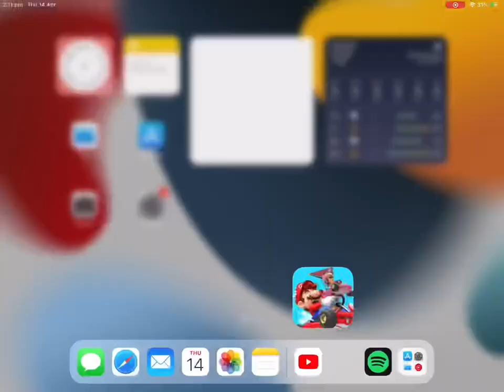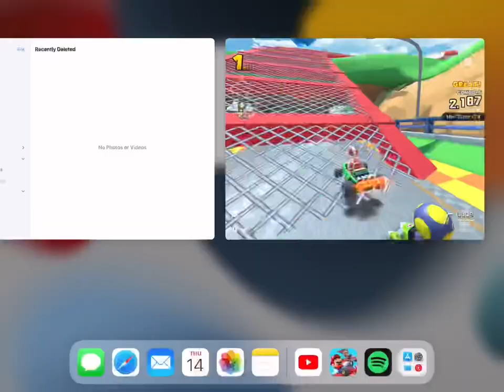Mario kart gameplay part hive